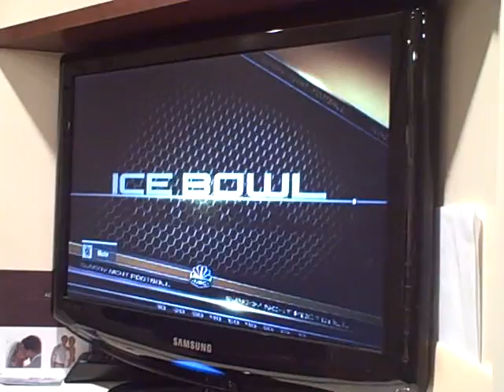JRM update - racine, wi - 09.21.08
John giving a ministry update from Racine, WI on the night that the Packers & Cowboys played...